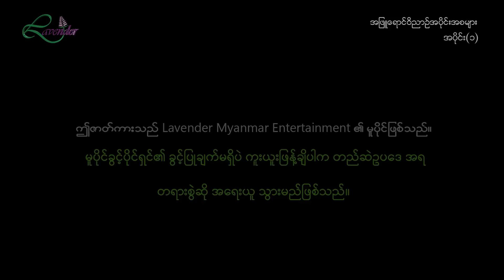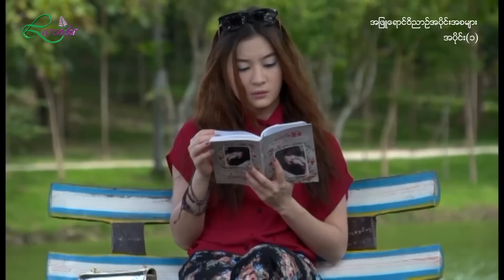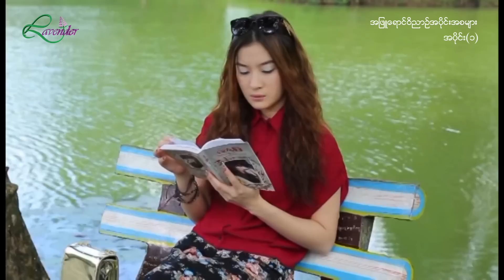အဖြူရောင်ဝိညာဥ်အပိုင်းအစများ(အပိုင်း ၁)-ဇေရဲထက်၊ဝတ်မှုံရွှေရည်- မြန်မာဇာတ်ကား - Myanmar Movie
ဇာတ်ကားအမည် -အဖြူရောင်ဝိညာဥ်အပိုင်းအစများ(အပိုင်း ၁)
သရုပ်ဆောင်များ - ဇေရဲထက်၊ဝတ်မှုံရွှေရည်
ဒါရိုက်တာ - ပြည့်ဟိန်းသီဟ
ထုတ်လုပ်ရေး - Lavender

Lavender Myanmar Entertainment နဲ့ အဆက်အသွယ်မပြတ်စေဖို့ ဒီနေရာလေးတွေမှာ Follow လုပ်ထားပေးပါ